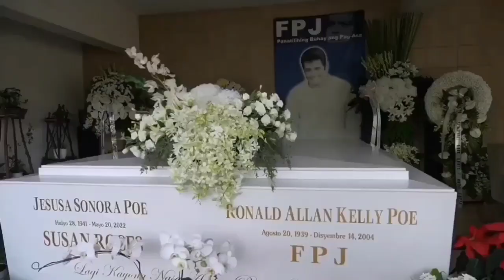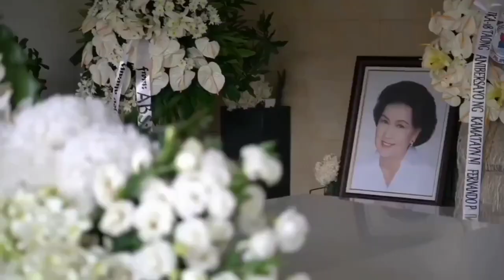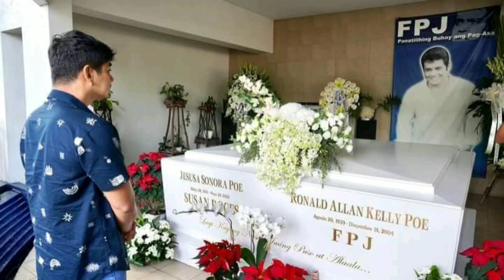COCO MARTIN AT CAST NG BATANG QUIAPO DUMALAW SA PUNTOD NI FPJ SA KANYANG DEATH ANNIVERSARY